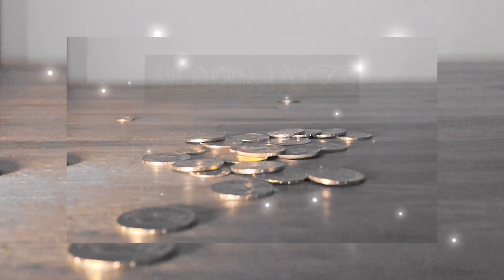Edelmetalle & Aktien: Die schlechtesten Assets aller Zeiten?😱 | Der Kampf zwischen Bären & Bullen!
▬ Bücher & interessante Filme für Münzsammler ▬▬▬▬▬▬▬▬▬▬▬▬▬

▬ Alles weitere ▬▬▬▬▬▬▬▬▬▬▬▬▬